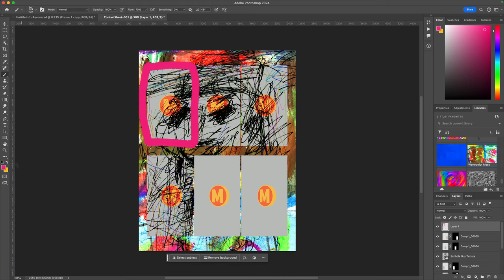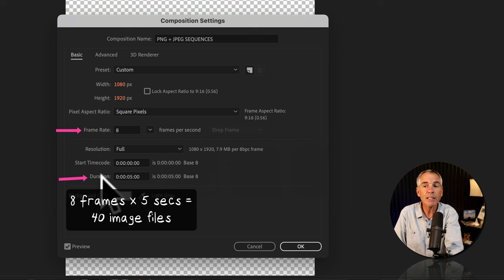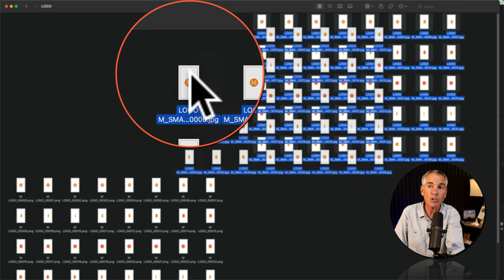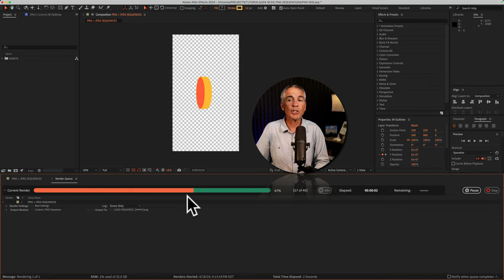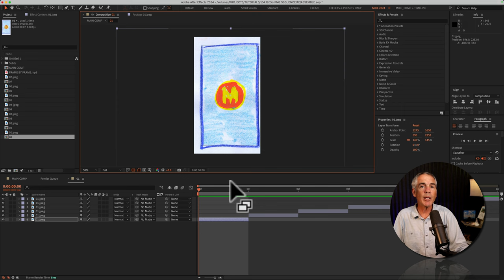How To Export PNG Sequences in After Effects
Adobe After Effects CC 2024: How To Export PNG or JPEG Sequences

This tutorial will show you how to export compositions as PNG or JPEG Image Sequences in Adobe After Effects CC 2024 to generate image files for each frame in an animation.

Why Export PNG Sequences?
This can be useful mixed media animations as you can print image files and hand-draw or paint on each frame and then scan back in to computer and replace frames with modified frames.

Comp Settings Used In Tutorial:
1080 x 1920 px (YT Shorts, Insta Stories, etc)
8 Frames Per Second
5 Seconds Duration

How To Compute Exported Frames:
Frames Per Second x Duration (ex. 8 fps x 5 seconds = 40 image files)

Chapters:
00:00 Intro: About The Tutorial
00:16  Why Export As Image Sequence?
00:32  What Are Some Use Cases?
00:54  YouTube Shoutout
01:07  Comp Settings: Calculating Image Numbers
01:33  Frame Rate x Duration
02:11  Steps To Export Image Sequence
02:22  File Export...Render Queue
02:33  Output Module Settings
02:51  Channels: RGB + Alpha
03:02  Bonus Tip: Resize Exported Frames
03:34  Output To: Destination
03:47  Render Composition
04:04  Example Workflow For PNG Sequence
04:27  Finishing Up in After Effects

How To Export PNG Image Sequences:
1. Create New Composition
2. Create Animation
3. Go to File Menu
4. Select ‘Export’
5. Select ‘Render Queue’
6. Click link next to ‘Output Module’
7. Click drop-down next to ‘Format’
8. Select JPEG or PNG Sequence
9. If PNG Sequence, go to ‘Channels’
10. Click drop-down and select ‘RGB + Alpha’
11. Go to ‘Output To’ and click on link
12. Choose destination on hard drive to export
13. Click ‘New Folder’ and label
14. Entire title of files
15. Click ‘Save’
16. Locate Folder and files

Finishing Touches:
1. Create New Indesign or Photoshop document US Letter Size (8.5 x11 in)
2. Place & Resize PNG files (6 per page works well)
3. Print Pages
4. Add color, paint, illustrate each frame to taste
5. Scan pages when design is completed
6. Add to After Effects
7. Replace or create new animation with scanned frames
8. Resize & Position as needed